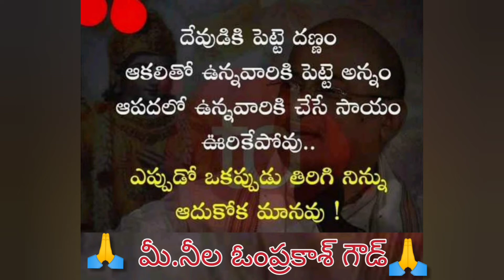Neela Om prakash goud🙏 TRS party Bhuvanagiri wadaigudem